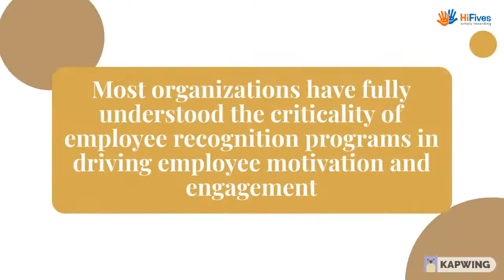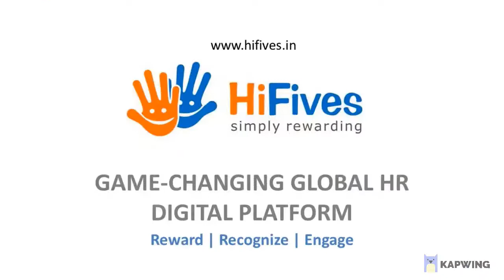What are the Most Critical Features of an Employee Rewards Solution?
Selecting an employee rewards solution for your organization is possibly the most important step towards creating a successful program. However, with a large number of such solutions available in the market with different features, it might not be such an easy task. Comparing multiple solutions based on features might be cumbersome and time-consuming.
One way to simplify the process of evaluation is to shortlist the solutions based on whether or not they have the most critical features that should be present in every employee rewards solution. Here are the top 10 most critical features of employee rewards solutions:

About HiFives
HiFives is an employee rewards, recognition and engagement SaaS platform that enables organizations to digitize, automate and transform their employee experience. The platform enables supervisors and co-workers to nominate, recognize and reward employees using a points-based system. Budget management, jury-based evaluation and multi-level approval workflows are built into the platform.

HiFives has social features such as a wall of fame and gamification features such as leaderboards, e-certificates and digital badges. It also has a global redemption system with country-specific e-gift card options.

HiFives integrates with all leading HRMS systems, Office 365, Google Workspace, MS Teams, Slack and other popular tools used at the workplace.

HiFives is used by many large enterprises, small businesses and startups across 20+ countries in the world, in many industries including manufacturing, retail, technology, financial services and media.